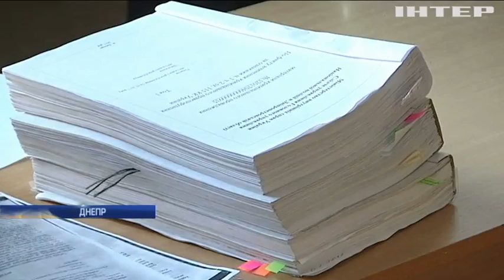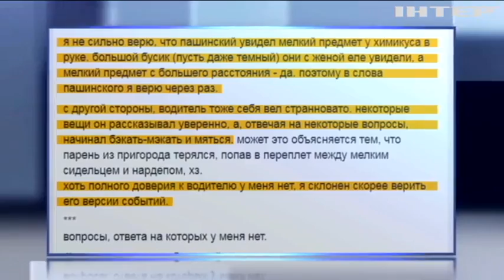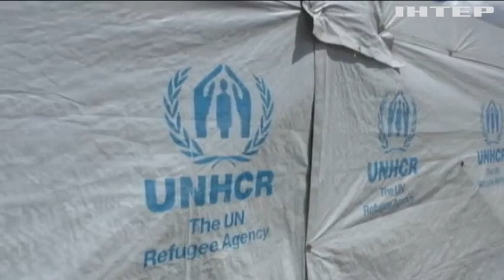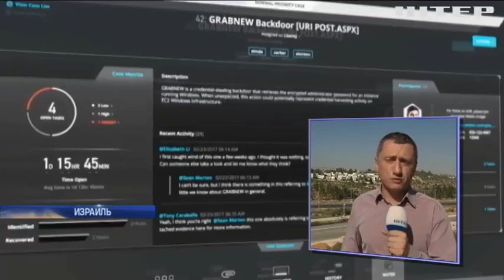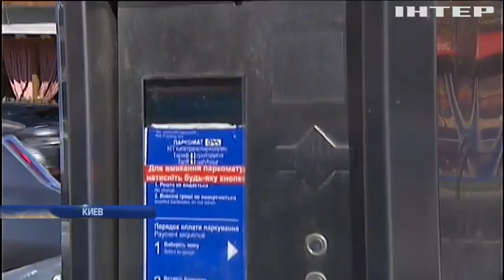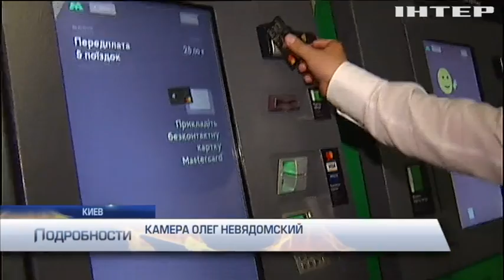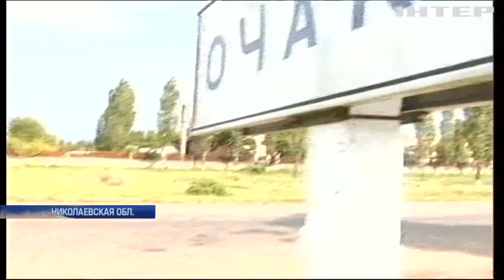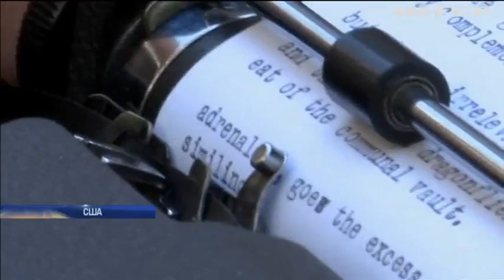Подробности, выпуск за 2 августа 2017 года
Смотрите в этом выпуске: Сага об аресте. Целый день в Днепре избирали меру пресечения подозреваемому в убийстве бойцов АТО. Что решили?; Коллекторский капкан. Схема отжима недвижимости в Черкассах процветает, кто замешан в этом деле?; Охота на парковщиков. Как столичные водители теперь должны реагировать на сотрудников стоянок?; Курорт не по-детски. Почему в Очакове наложить ребенку гипс - неразрешимая проблема?